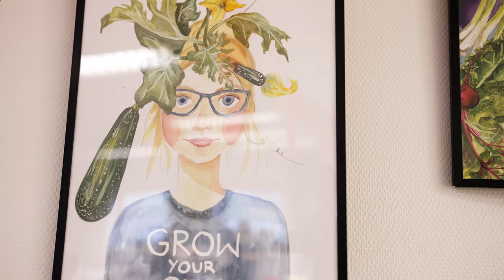Den Polske Dagen i Kristiansand.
Hi guys!

The Polish community in Kristiansand had its celebration on November 13th. There was a small fair of Polish craftsmen. It was possible to eat well and have a good time. The guest of honor was the mayor of the city, Jan Oddvar Skisland. I visited this place with my camera, so I'm inviting you for a short report.